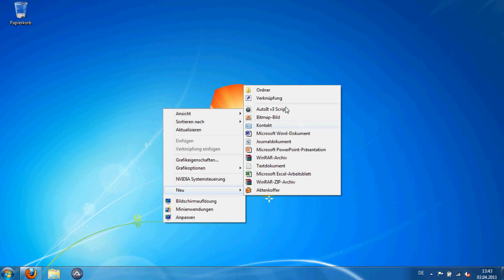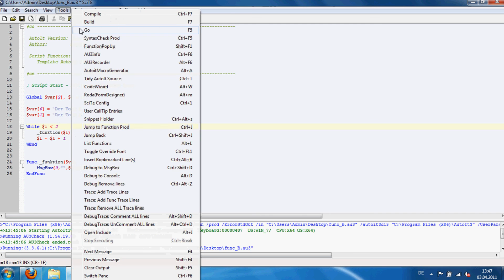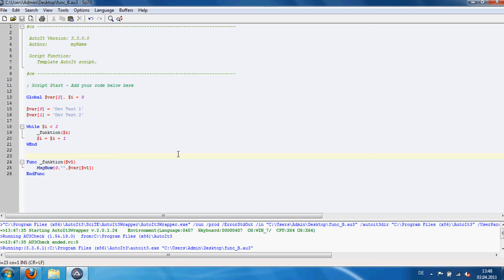[AutoIt] - 012 B - func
In diesem Video geht es um die functionen.